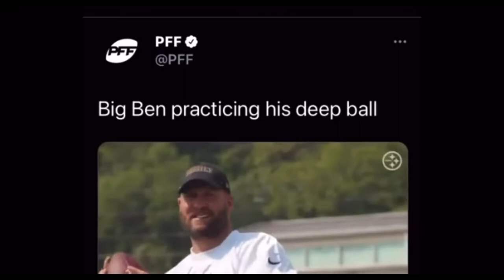Shakur Brown. The Steelers next franchise Cornerback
Undrafted Rookie Shakur Brown could be the future of the Pittsburgh Steelers. The next great Steelers cornerback could be on the horizon in Pittsburgh💯I think he could be the future star bad piece that we need in the secondary!!!

Tune into to all the latest videos keep showing love I appreciate it all Steeler nation for life🤟🏾✨🖤